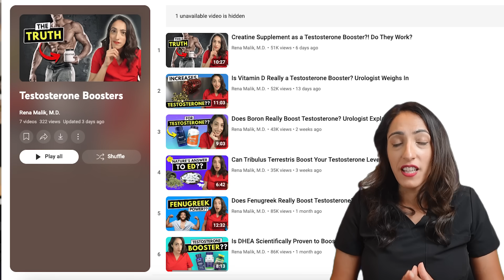Boost Testosterone or Bust? The Truth About Shilajit Benefits, Explained by Urologist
Shilajit is a natural substance that's been praised for centuries in traditional medicine. But is it truly effective as a testosterone booster, or is it just another health myth? In this video, we dive deep into the science behind Shilajit, exploring its origins, potential benefits, and what modern research says about its impact on testosterone levels. Dr. Rena Malik breaks down the facts, debunks the myths, and provides an unbiased look at whether Shilajit is worth considering for your health regimen.

▶️Chapters:
00:00 Introduction
00:16 Shilajit
00:55 How would shilajit boost testosterone?
01:53 Science behind Shilajit
04:19 Safety of Shialjit
04:51 Side effects
05:33 Bottomline

Clinical evaluation of purified Shilajit on testosterone levels in healthy volunteers